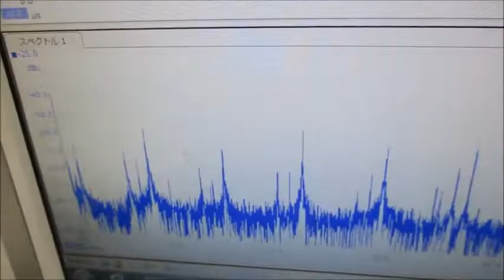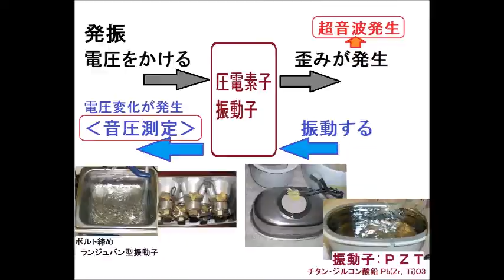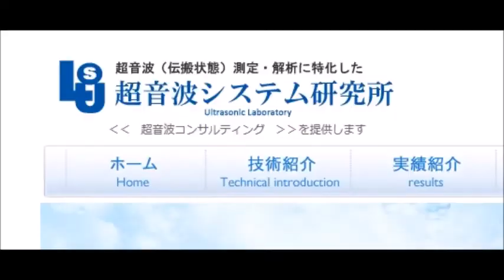超音波プローブを利用した超音波制御システム Ultrasonic-labo